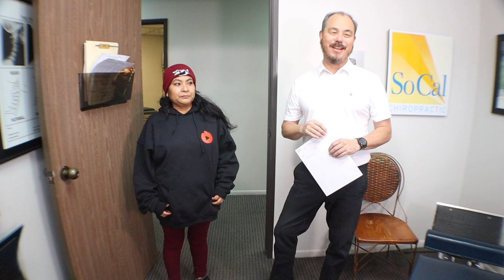Everything HURTS but fixed in less then 10 minutes w/ Chiropractic Adjustment - Part 1/2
Jeronima has been in terrible pain for over 10 years. She has tried a chiropractor but not much else. She found us on YouTube and decided to give us a try. Her pain is everywhere. She looks like she is laughing but inside she’s crying. Her Daughter is Norma and her Aunt is Virginia. Both of which have video series located in the description below. What a sweet lady. She was desperate to feel better and I think we really helped her. Do I dare say MIRACLE? Anyways after a singer NECK adjustment she was instantly better.

Intro 00:00
Frozen Shoulder 01:57
Asthma 02:57
X-rays 03:16
1st Day Adjustment 04:08
1st Day Results 06:15